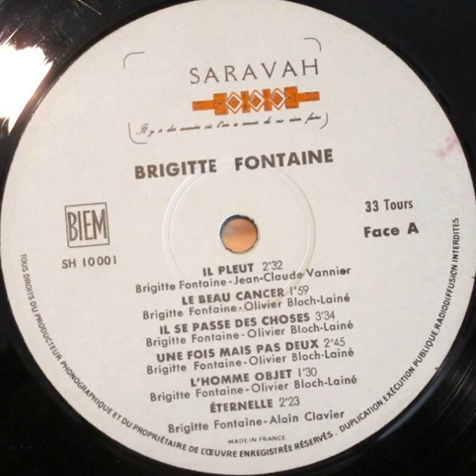Brigitte Fontaine "Il pleut" 1968 Saravah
"Brigitte Fontaine est… folle" LP vinyl.
Recorded at Studios Davout.
France
1968
Pop
Recorded by : René Ameline
Artistic director : Pierre Barouh
Written by : Brigitte Fontaine Jean-Claude Vannier
Arranged by : Jean-Claude Vannier